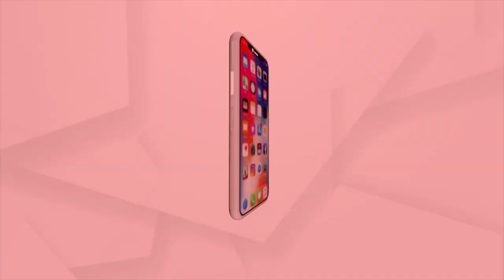ବାଣ ପରି ଫାଟିଲା ଟ୍ରାନ୍ସଫରମର୍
କଟକ ପଟାପୋଲ ଅଞ୍ଚଳରେ ଫାଟିଲା ଟ୍ରାନ୍ସଫରମର୍ । ଯାହାଫଳରେ ପଟାପୋଲ ସହ ସୂତାହାଟ, ପେନସନ ଲେନ, ବକ୍ସି ବଜାର ଆଦି ଅଞ୍ଚଳର ଅନ୍ଧାର ।